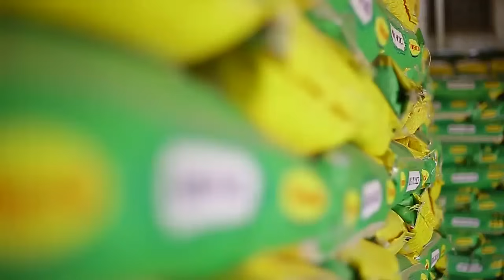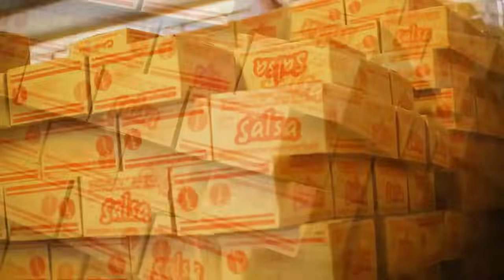GUCA BUGUFI:TSHISEKEDI NA KAGAME BARAHURA MURI UKU KWEZI UBURUSIYA NA CHINA BARI KUYIRWANIRA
#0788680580 TUBASHIMIRA KO MUBANA NATWE MU MAKURU N'IBIGANIRO UBATEGURIRA.IBITEKEREZO CG INYUNGANIZI NI KURI 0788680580